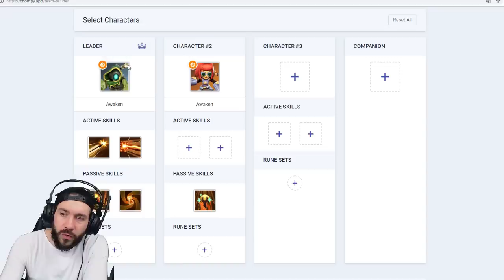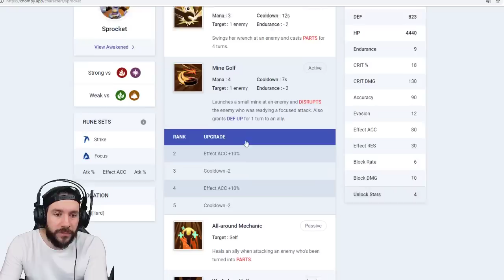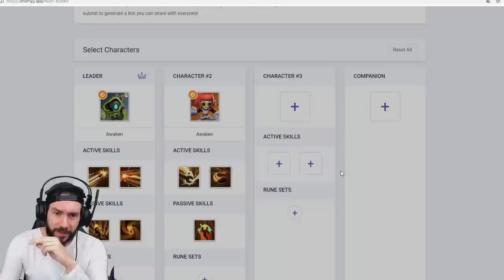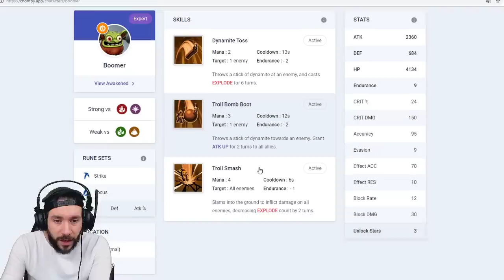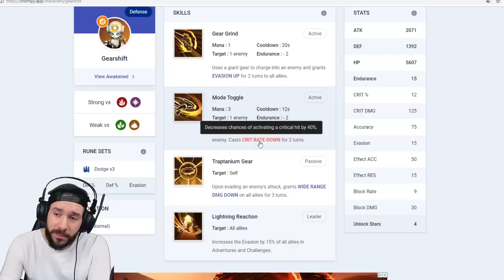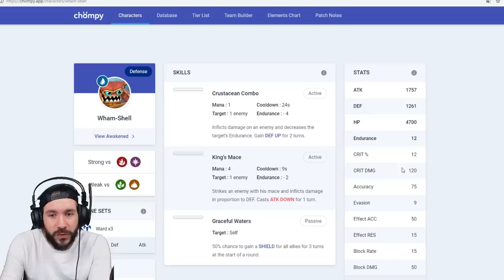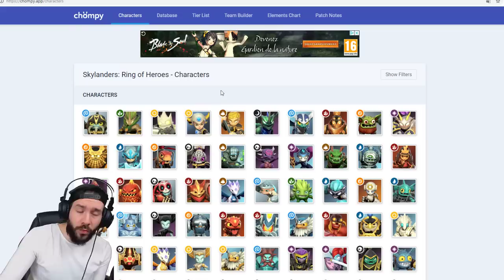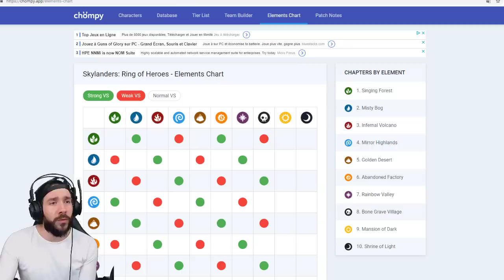🔴 TEAM RO BOW ET SA BFF POUR FARMER LE LATEGAME !! Skylanders Ring Of heroes